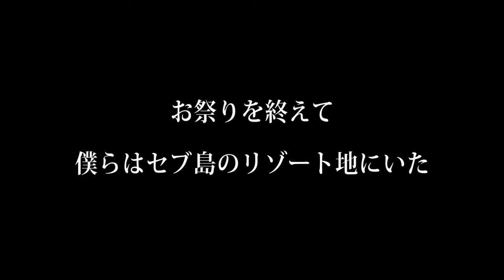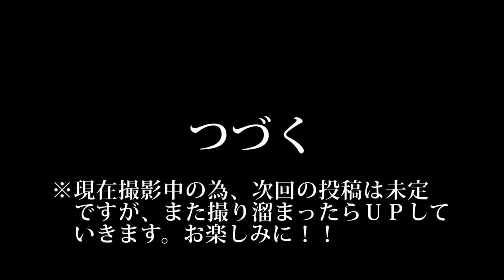【ﾄﾞｷｭﾒﾝﾀﾘｰ】ホームレス小谷 第８話 フィリピン編④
ホームレス小谷のドキュメンタリーです 小谷のホームレス生活が疑似体験できます！！